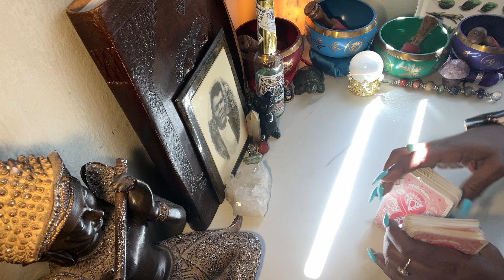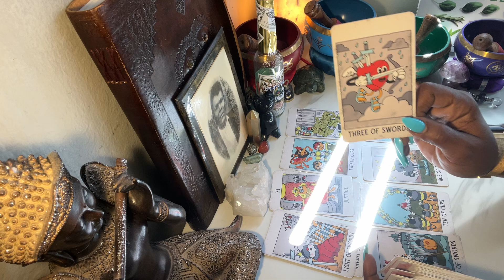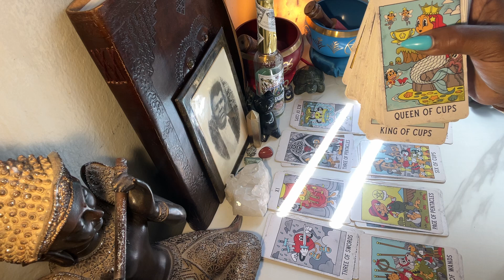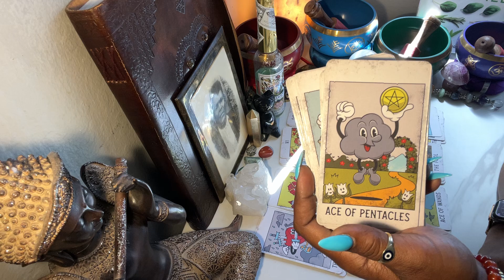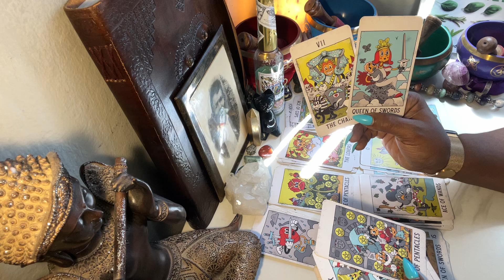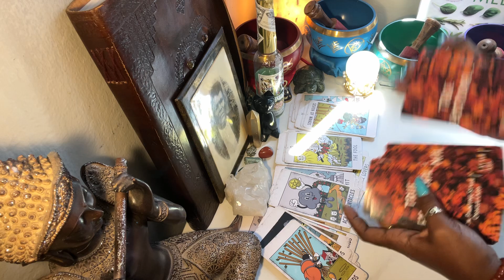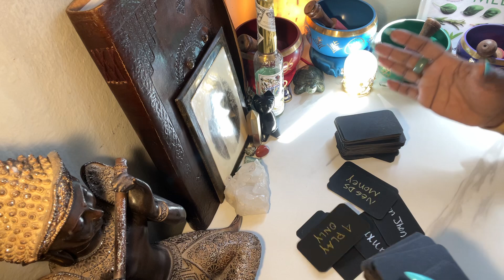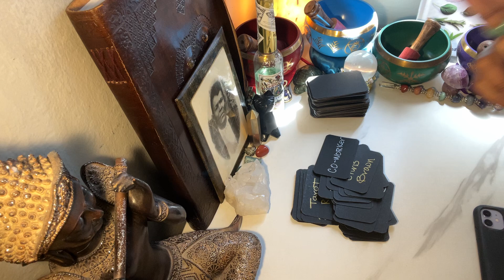LIBRA DEALING W/CAPRICORN. SEEING BEHIND THE ROSE COLORED GLASSES 👓 🥀 YOU’LL FIND THE TRUTH.